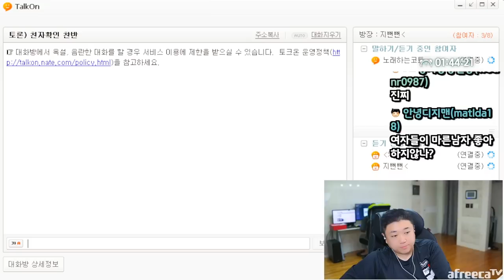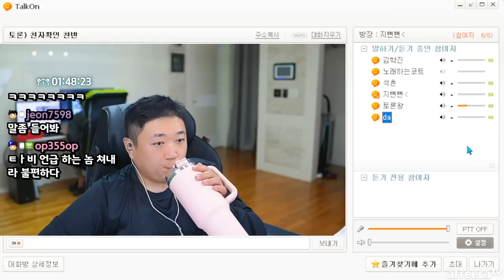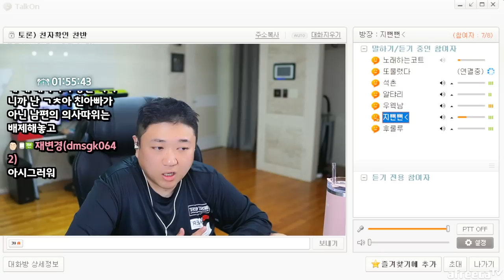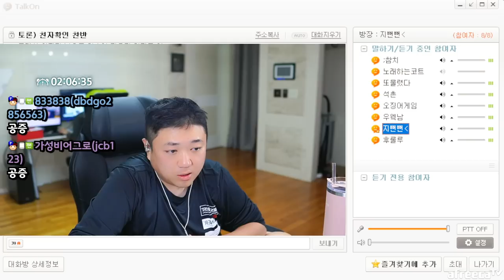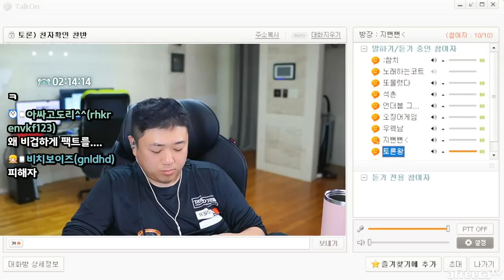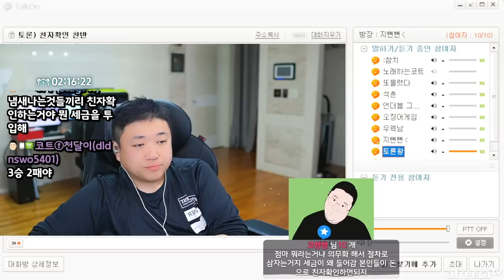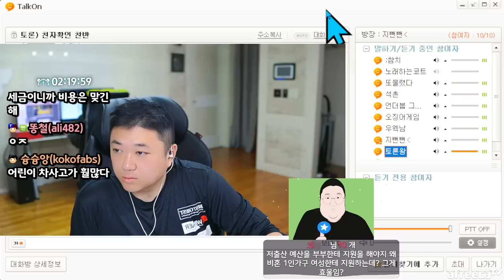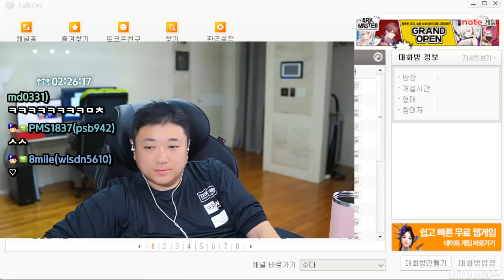근본없는 친자확인 찬반토론 (23.04.28-4)